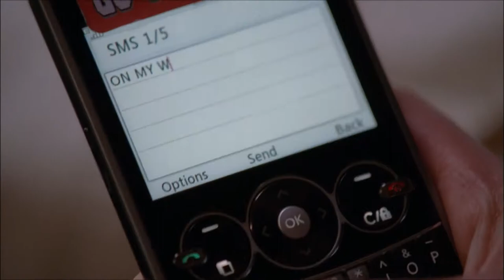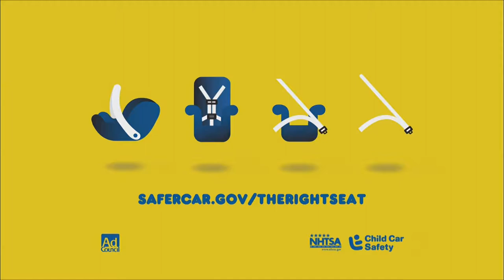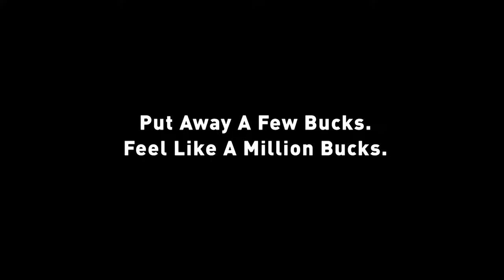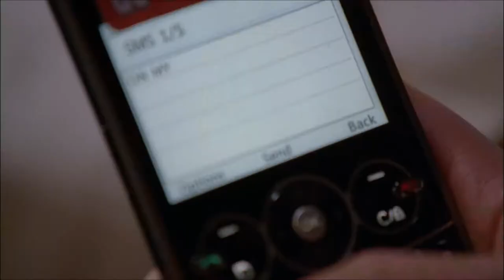Gresham girls @ Centennial 1-30-15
Mt. Hood Conference boys basketball from Centennial High School as thy Eagles host the Gresham Gophers